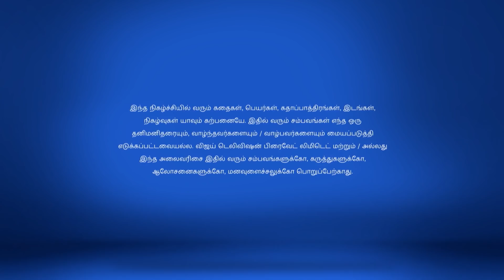Saravanan Meenatchi 3/21/18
Saravanan Meenatchi!
Is Meenatchi Possessed?
Muthazhagu blames Meenatchi when Saravanan and his family experience a set of paranormal activities overnight.